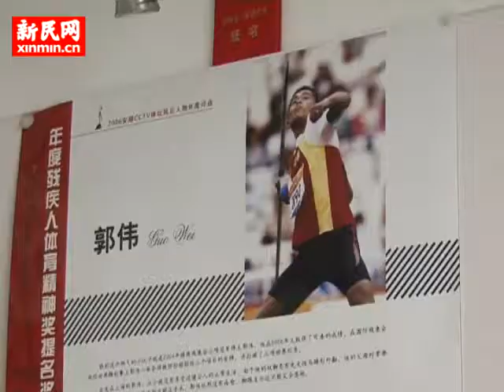The deputy mayor expresses sympathy and solicitude